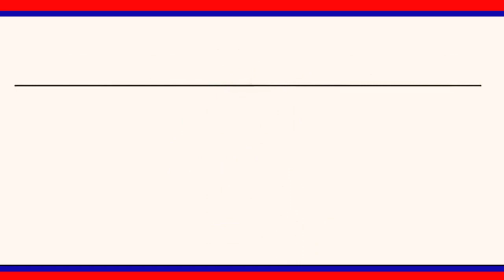జోగినపల్లి రవీందర్ రావు జన్మదిన వేడుకలు కోదురుపాకలో ఘనంగా నిర్వహించారు.|| LRT NEWS